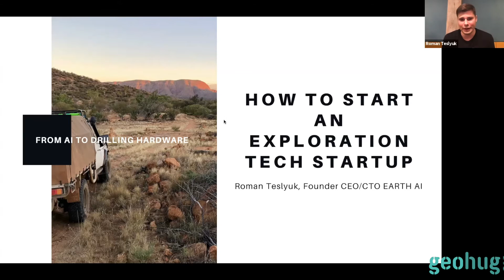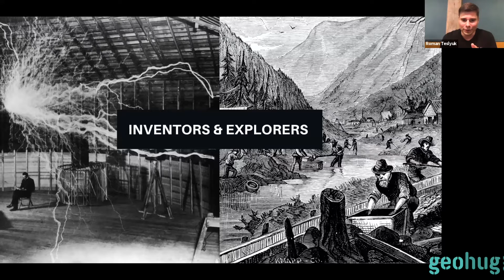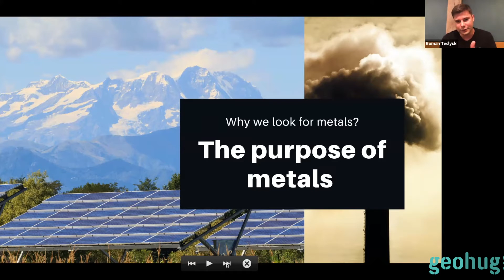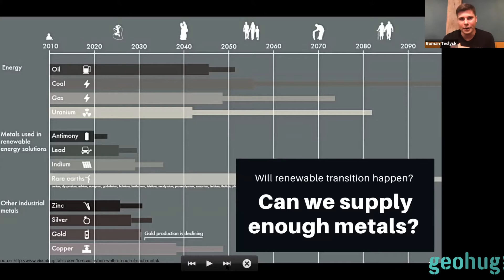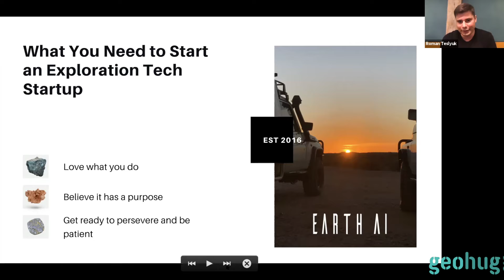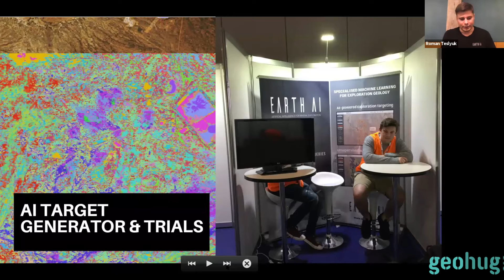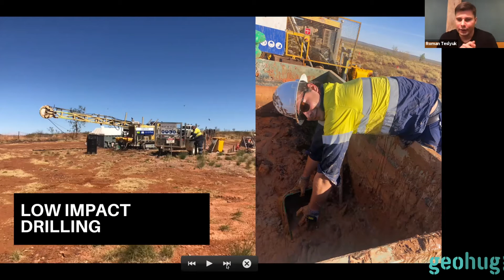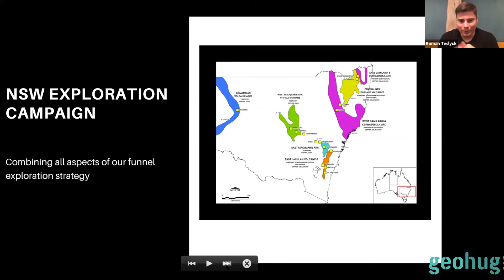Roman Teslyuk - EARTH AI - How to Start an Exploration Tech Startup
How to Start an Exploration Tech Startup: From AI to Drilling Hardware